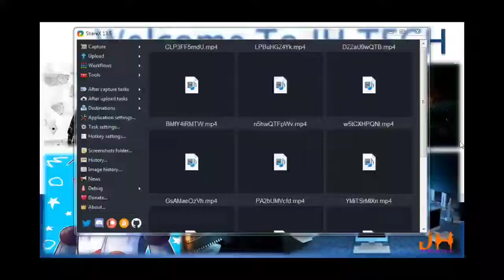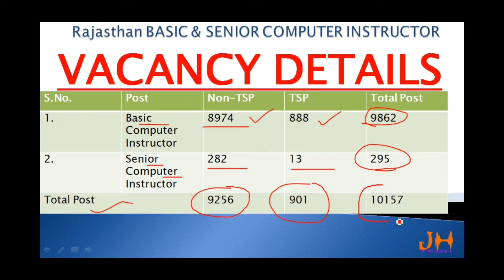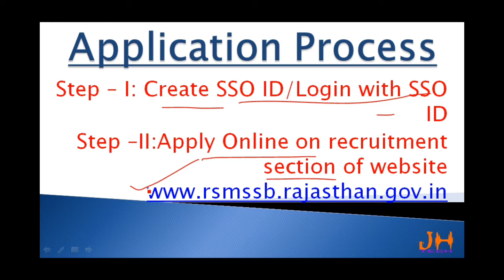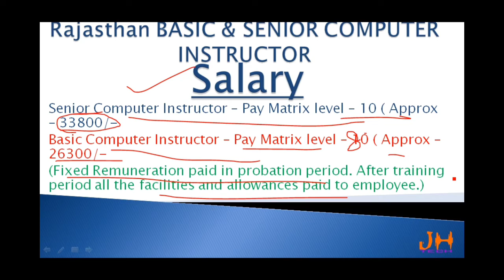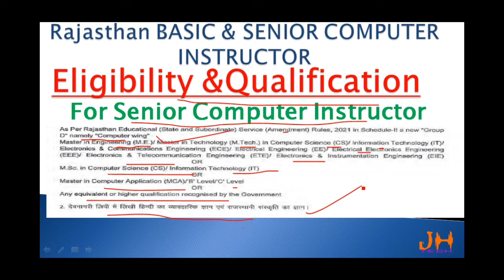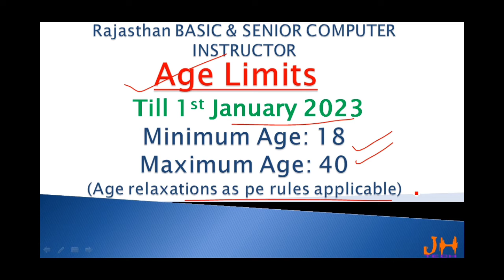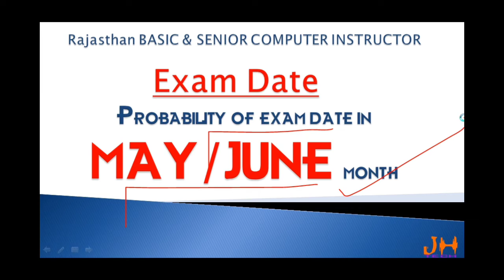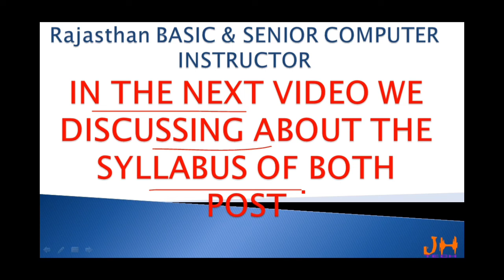Computer_Instructor_Official_Notification|Computer Instructor Vacancy 2022 Full Details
Computer_Instructor_Question_Series_09 |Computer Fundamental |Computer overview @JHTECH
Computer gk
lucent computer
computer exampur